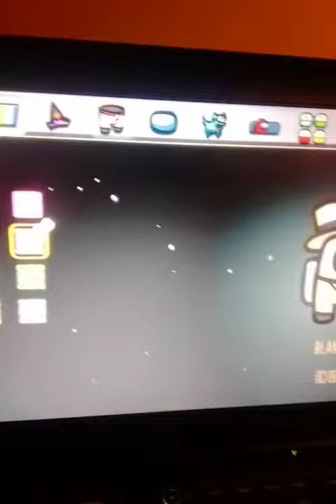among us se puso raro